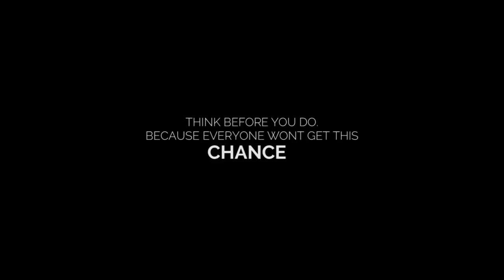Chance - Short Movie (with English Subtitle)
මෙතැන් සිට මෙහි අයිතිය ඔබ සතුයි. ඔබේ අභිමතය පරිදි වටහාගෙන ඔබට රිසි  අර්ථකතනයක් ලබා දීමට, ඔබට හැකියාව ඇත.

රංගනය | Cast :
යශී තත්සරණි | Yashi Thathsarani
අනුරාධ නානායක්කාර | Anuradha Nanayakkata

පිටපත, කැමරාකරණය, සංස්කරණය සහ අධ්‍යක්ශණය | Written, Shot, Edited and Directed by :
අනුරාධ නානායක්කාර | Anuradha Nanayakkara

විශෙෂ ස්තූතිය | Special Thanks :
දිල්ශාරා වීරසිංහ | Dilshara Weerasinghe
ප්‍රසන්න දි මෙල් | Prasanna de Mel